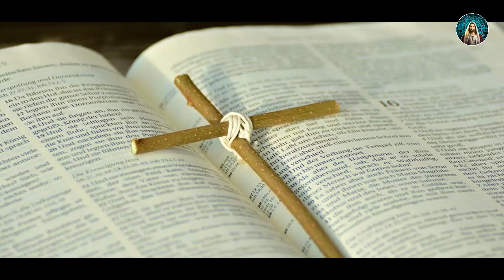Krush Buke Loye | ক্রুশ বুকে লয়ে | Bengali Christian Song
Song Name. Krush Buke Loye( ক্রুশ বুকে লয়ে)

🔴Hope you like our songs. To keep the support and get the Song before anyone eles.

NOTE: ALL THE IMAGES/PICTURES INCLUDING SONG SHOWN IN THE VIDEO BELONGS TO THE RESPECTED OWNERS.